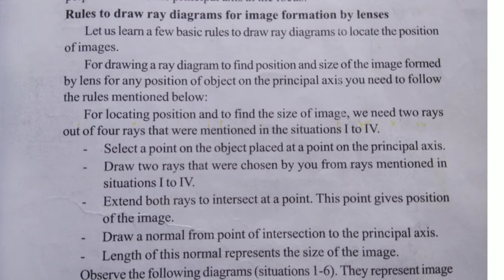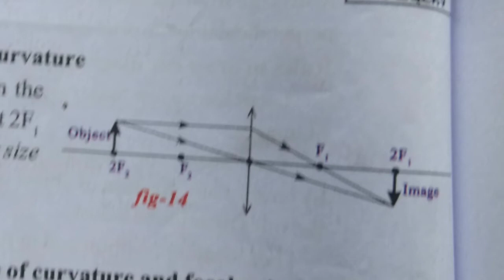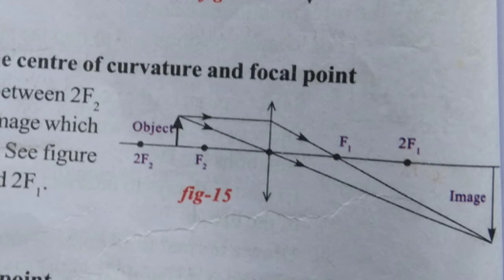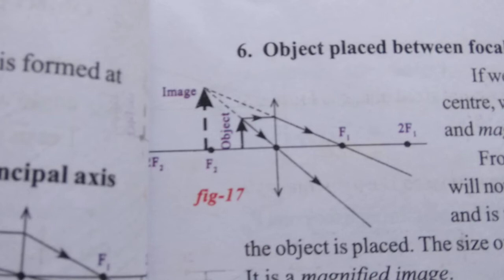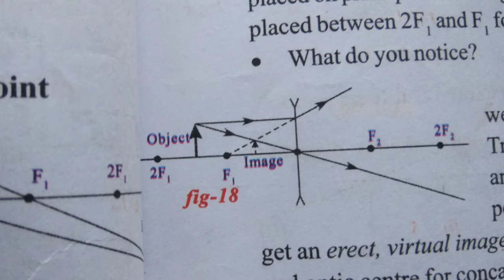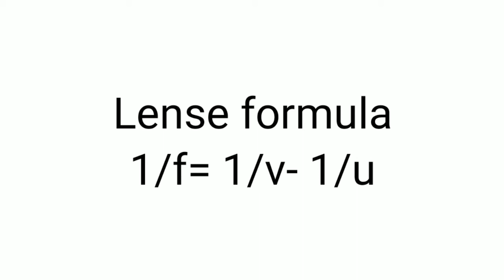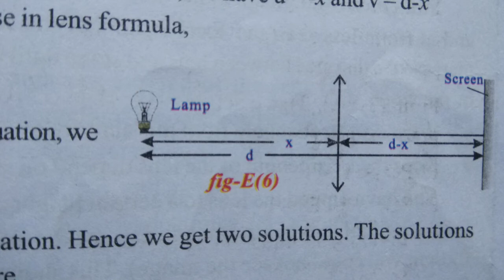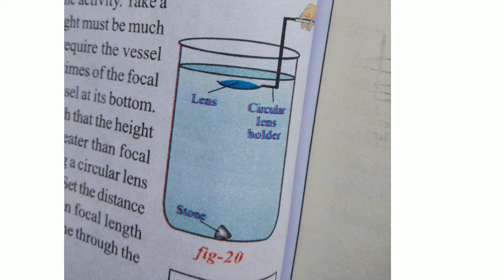Refraction at Curved surface-2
Hi friends!
This is my video on the chapter Refraction at curved surfaces